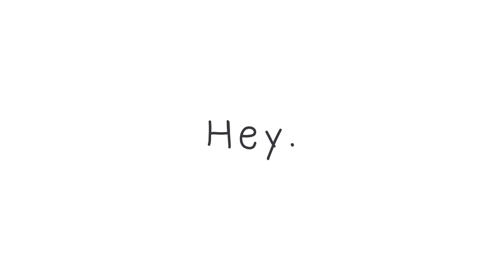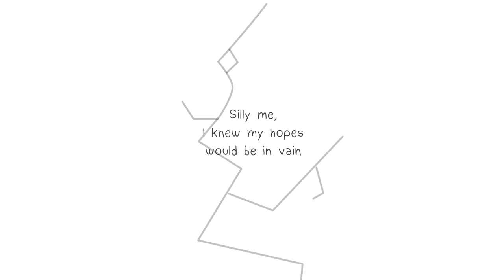I Miss You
"Hey.."

Here's another comic dub I did I really hope you liked it! I tried really hard to make sure that it sounded okay and thank you cream for editing the video you did an amazing job. And a big shout out to the artist of this comic getting me in my feelings.

Do you have a song you want me to sing?
Sent it here!